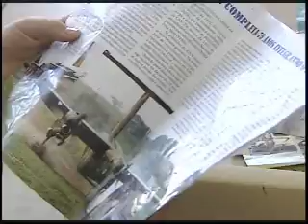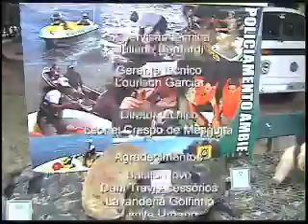Ulbra Notícias - 16 de novembro de 2010 - Bloco Final